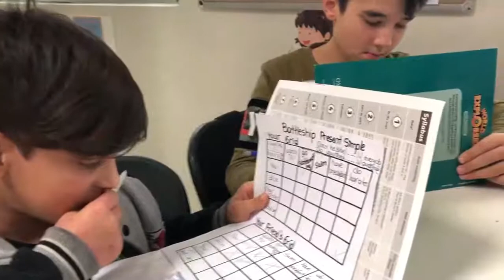4C BATTLESHIPS GAME/SIMPLE PRESENT TENSE